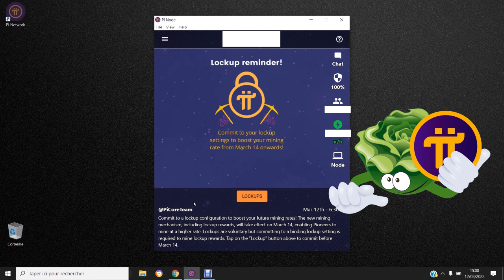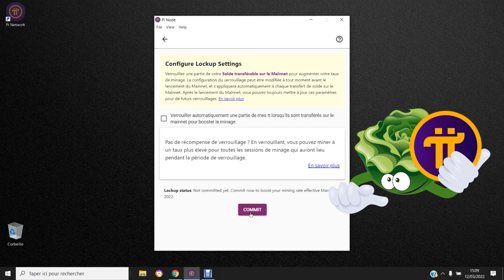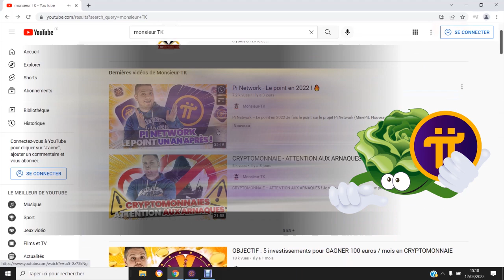SALADE ET FULCRAN : REPONSE à MONSIEUR-TK EN LIVE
Retrouver le live de la reponse à MONSIEUR-TK sur la chaine de FULCRAN :
DIMANCHE 13 MARS 2022 à 21H30